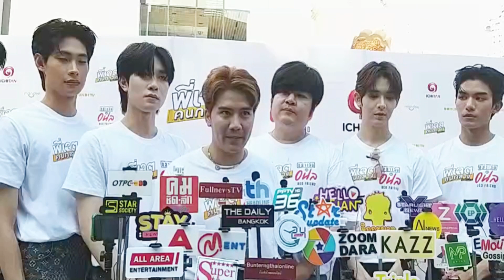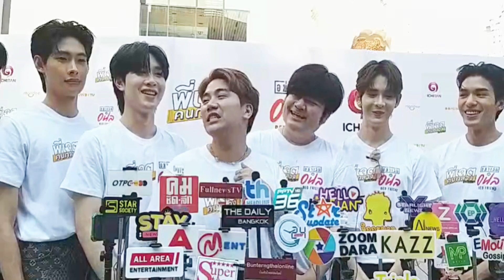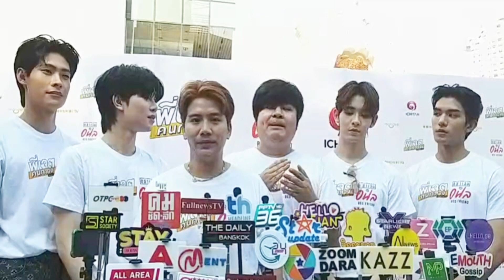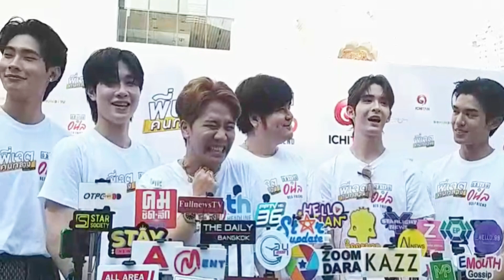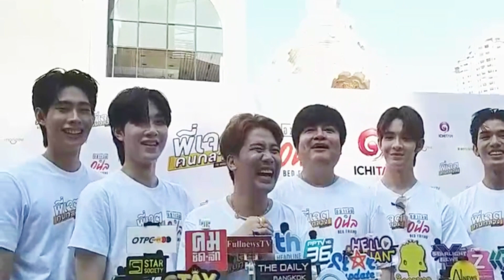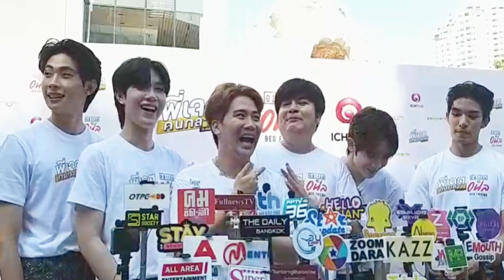“ผู้จัด-ผกก.”ยกทัพนักแสดงพร้อมลุยถ่ายทำ2ซีรีส์ได้ชมต้นปีหน้า ลงตัว”ติวเตอร์-ยิม”แทน”ทอมมี่-จิมมี่”